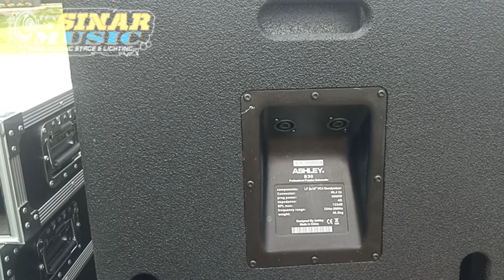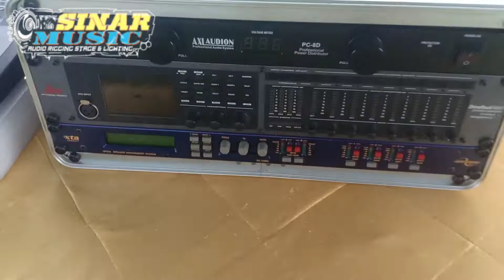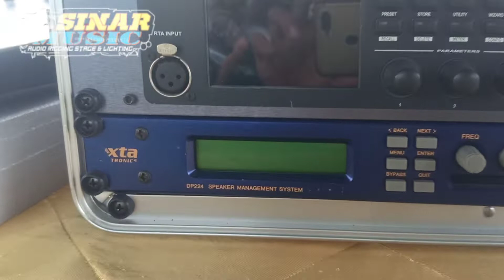Loading cek sound 8 sub SINAR MUSIC PRODUCTION